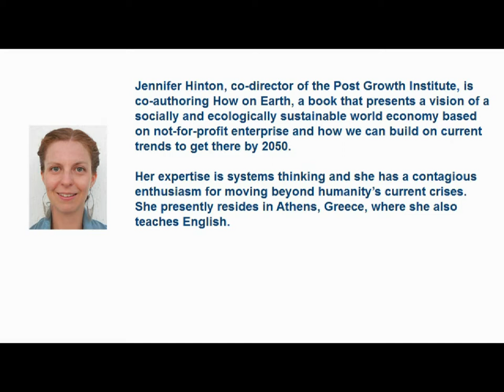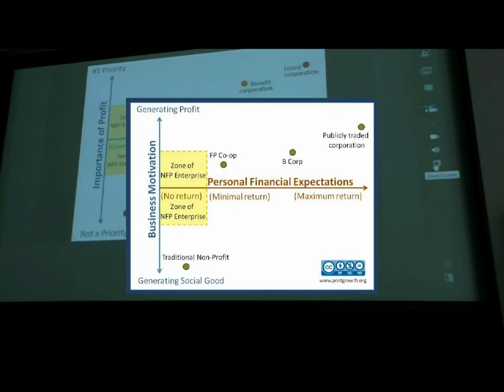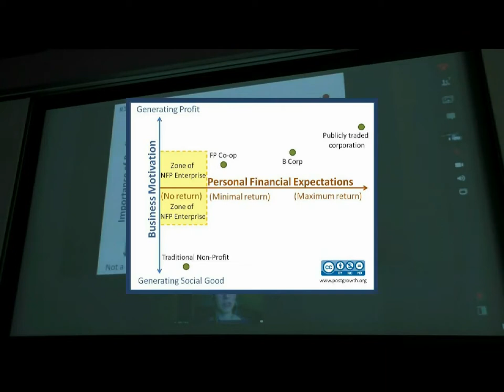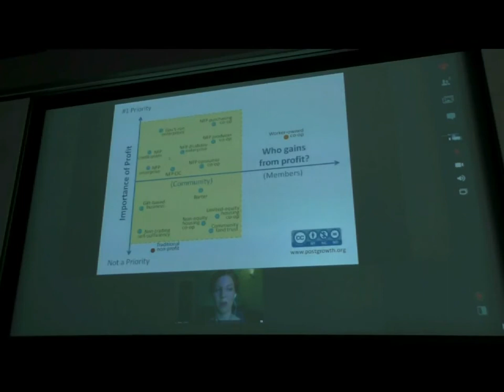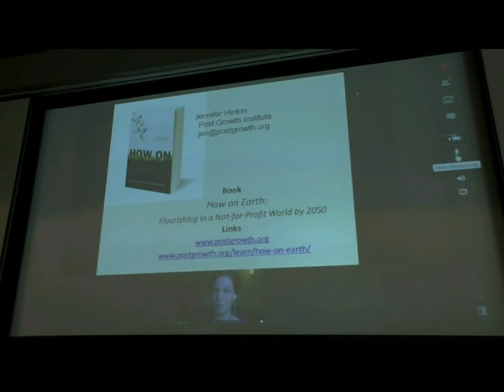Jennifer Hinton - and the Steady State Economy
Jennifer Hinton via Skype - "Policy and political process towards a steady state economy", at the 2014 Fenner Conference of the Australian Academy of Science.